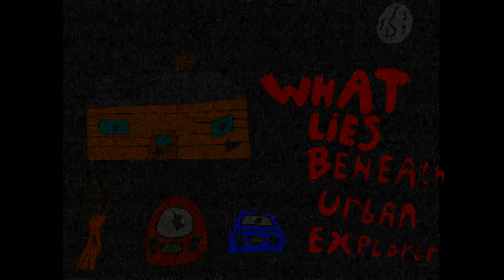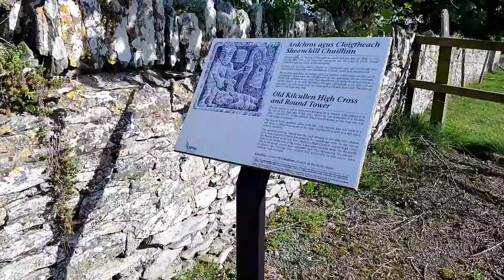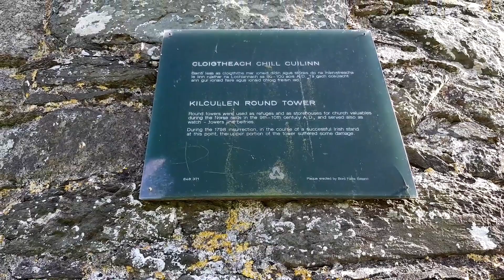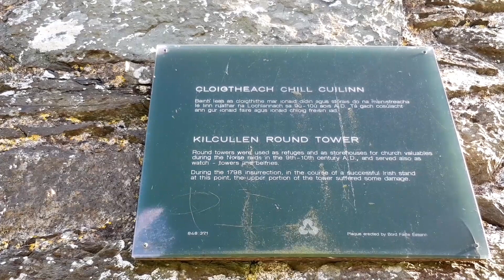Old Kilcullen High Cross And Round Tower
The monastery was founded by St. Patrick in the 5th century and the remnants of the High Crosses and Round Tower are indicative of its importance.  The monastery was linked to St Maelruns monastery of Tallaght and adopted the practices of the Ceile De movement.  The Vikings raided the monastery in 932 and it was again burned in 1114.  It was the threat from the Vikings, which led to the building of the round tower in the 9th/10th century.  A  town developed around the monastery with buildings of timber and mud which have since been obliterated by wind and weather.The Round Tower at Old Kilcullen is about 10m high and it has a round-headed doorway. This is less than 2m above ground level and about 1.7m high.

Ancient history books such as the Annals of the Four Masters tell of terrible Danish attacks on Kilcullen in 936 and 944 AD. This probably led to the construction of the Round Tower.

The tower is approximately 40 ft high and the top parts suffered a lot of damage in 1798. An account written in 1782 tells of there being four large windows in the upper part of the tower but only the semblance of one now remains. The village which developed around the edge of the monastery continued to exsist until it was distroyed in a battle on 24th May 1798.

Just an urban explorer exploring Ireland Europe and the uk

whatliesinside1
Pictures taken inside and out during urban exploring